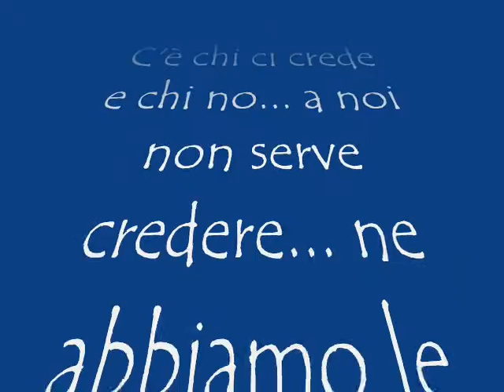Marco gianfreda zambrotta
Ecco a voi l'erede di zambrotta... Marco gianfreda prossimo numero 19 in maglia azzurra... Uno dei fantastici 4 della IV° A monticelli